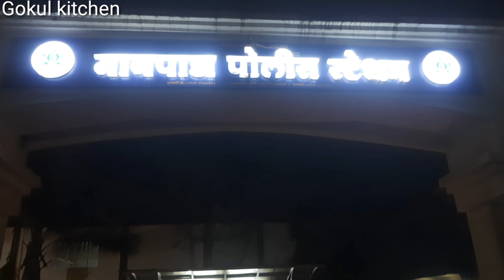दोनो ने Indian आर्मी के नाम पर 4kg Cake बनवाया | Cake के नाम पर ठगा | Homebakers सावधानGokul kitchen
दोनो ने Indian आर्मी के नाम से 4kg Cake बनवाया | Cake के नाम पर ठगा | Homebakers सावधानGokul kitchen

2 Tier केक की बिलकुल नयी डिजाइन Trending Cake | New trick for cake decoration | easy cake decoration

Trending Cake | केक की बिलकुल नयी डिजाइन New trick for cake decoration | easy cake decoration | Gokul kitchen | Cake Decorating

केक की बिलकुल नयी डिजाइन | Trending Cake | New trick for cake decoration | New Cake Design |Gokulkit

New trick for cake decoration | cake decoration idea | easy cake decoration |  Gokul kitchen

New trick | Cake की बिलकुल नयी डिजाइन | New trick for cake decoration | Easy cake | New Cake Design

make all types of flower perfect different flower using piping bag with vibrant colours with these simple step from
whipped cream with homemade flower nail flower icing will help you in decorating making awesome cake without any tools in cheap and easy way homemade nail Rose kaise banaye how to make homemade Rose nail and piping bag how to make homemade piping bag and different style of flower making class

cake decoration cake class
without any tools flowers making class all types flowers making idias
homemade flowers nail ideas जुगाड
how to make piping bag at home
flowers marking whipped cream
whipping cream  rose flower making
rose making
rose making with whipp cream
how to make whipped cream rose

for more ideas to decorate with cake with cream flowers are found in flower Sprinkle sugar beads gold in and silver white dust and gold in and silver pearls chocochips easy recipe h mere channel per aap jarur dekhiye

केक को परफेक्ट शार्प बनाना सिखे 5 मिनट मेंHow to make sharpe edge in Cake | Strawberry Cake Recipe

मिनट में 1500 की cake class | Strawberry Cake | Cake Decorating Tutorials | Eggless Cake Recipe

5 मिनट में 1500 की CAKE CLASS | STRAWBERRY CAKE | CAKE DECORATING TUTORIALS | EGGLESS CAKE RECIPE

 perfect whipped cream recipe